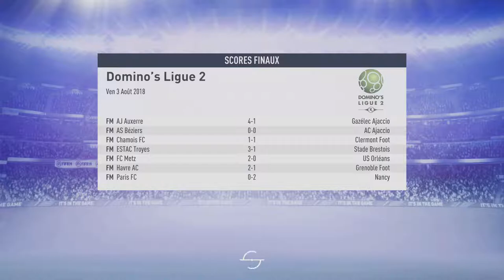FIFA 19 - CARRIERE VAFC - EP05 : Début de Ligue 2!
Alors que le marché des transfert bats son plein, la saison de ligue 2 commence!

Je vous rappelle notre objectif les amis : Monter en ligue 1!